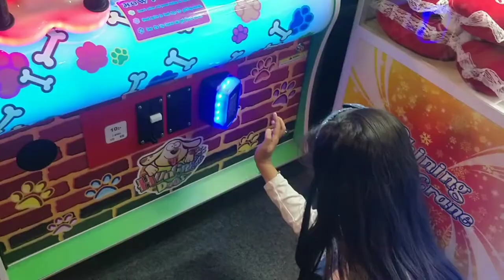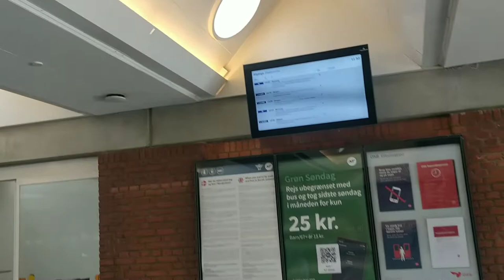Trip to Denmark by Stena Line | Skagen me sangam dekhne gaye hum 😊 where two seas meet in Denmark